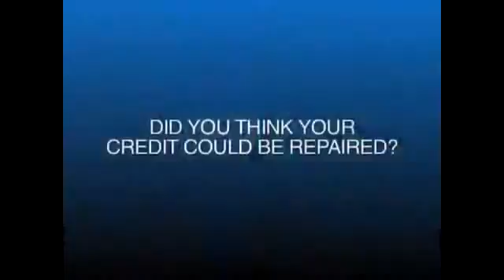IRS Tax Lien Dixon County NE